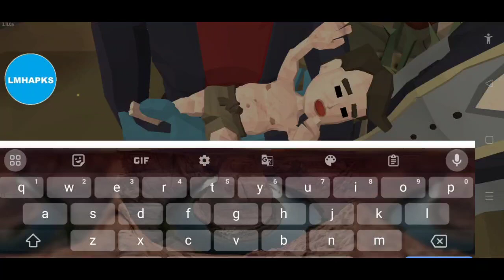😈Update the walking zombie 2 _3.11.0 Mod Menu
✓Bantu Chanel ini supaya berkembang..

✓Device..

Android 10 update android 11.

Work 💯%

No fake❌

No hoax❌

No password ❌

Update...
The walking zombie 2 _3.11.0 Mod Menu

MOD V3

MOD MENU

20 fitur + fitur vip

GOD MODE

ONE HIT KILL

RUN SPEED

UNLIMITED COINS

UNLIMITED GOLD

UNLIMITED KARMA

UNLIMITED GAS

ESP LINE & BOX

TELE KILL

MASS KILL

SIZE ENEMY

BYPASS ANTICHEAT

 applies to Developer🌟

You are the developer? You want me to remove this video?